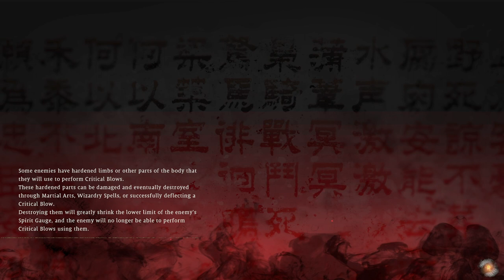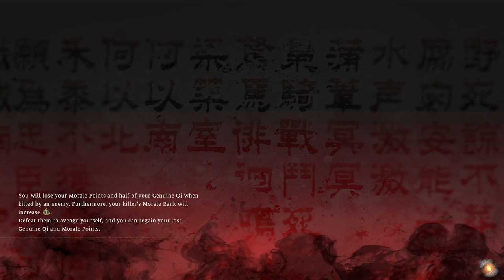Wo Long Cheese Guide How to beat Yan Liang and Wen Chou Boss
Fightin Yan Liang and Wen Chou